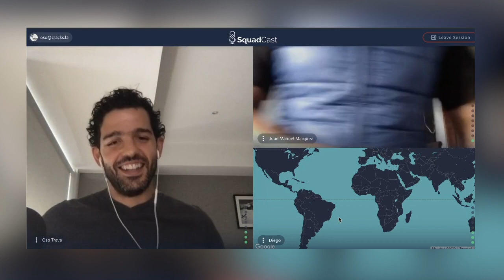LEALTAD Y SACRIFICIO | JUAN MANUEL MARQUEZ #077.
Entrevista de Oso Trava con Juan Manuel Márquez, el boxeador más exitoso mexicano.

“Cuando quieres ser el mejor en la vida, tienes que pelear contra los mejores.” – Juan Manuel Márquez @jmmarquezof

Juan Manuel Marquez es un boxeador Mexicano 9 veces campeón del mundo en 4 categorías de peso, solo el tercer mexicano en lograrlo y en 2012 ganó el título de campeón de la década por la Organización mundial de boxeo.

El momento cumbre de su carrera se dio en Diciembre de 2012 cuando noqueó a Manny Paquiao en su cuarto enfrentamiento, que fue considerado el mejor nocaut del año  y le ganó el nombramiento de boxeador del año por la revista The Ring.

Juan Manuel y yo hablamos de lealtad, de sacrificio, de cómo mantenerte fiel a tus valores y de la importancia de tener una estrategia para salir de los momentos más difíciles.

Qué puedes aprender hoy:

Aprende a adaptar tu técnica de acuerdo a los requerimientos de la vida.
Estudia a tu contrincante para vencerlo dentro y fuera del ring.
Conoce como la lealtad, la disciplina y la preparación pueden llevarte al éxito.
Técnicas milenarias benéficas para la mente y el cuerpo.